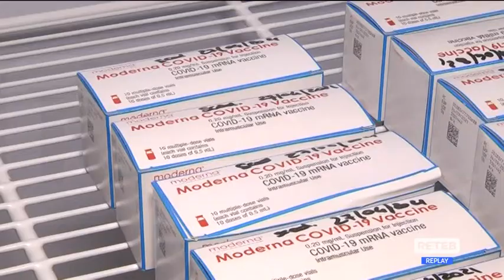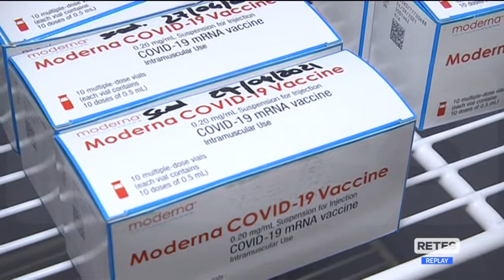Vaccini Covid - Campagna d’informazione per le famiglie